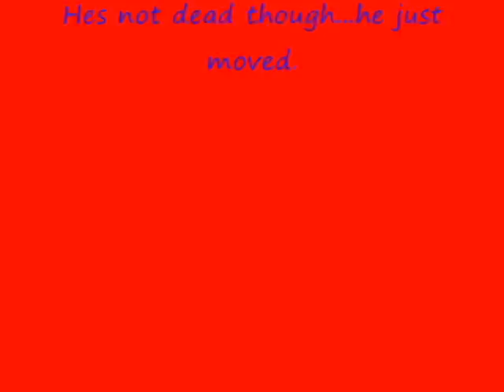The Three Ds of Basketball with Yao Ming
To be clear, we do not hate Yao Ming (except for Dylan) and we are not racist (except for Dylan). One day Dylan showed Logan a funny Yao Ming impression, so they decided to make a video out of it. With this instructional video, we here at HolyBallsProductions hopethat you become a better basketball player and don"t get shot like these kids...

Holyballsproductions holy balls productions ping pong gone wrong Basketball help tips yao ming kobe bryant lebron james t-pain shaq steve nash dwight howard smosh fred nigahga shanedawsontv shanedawsontv2